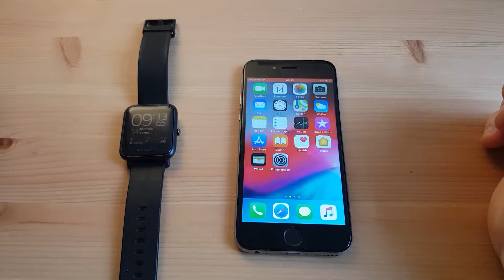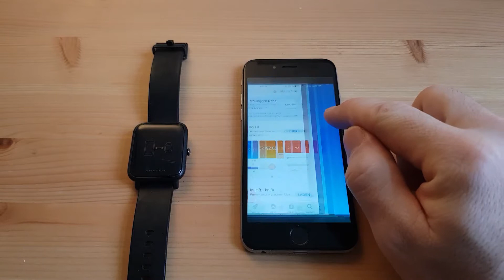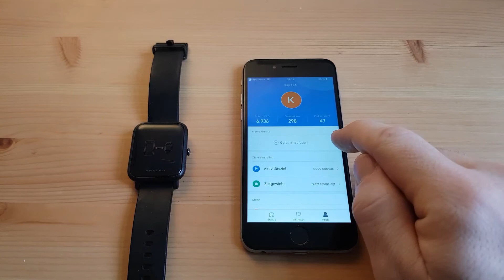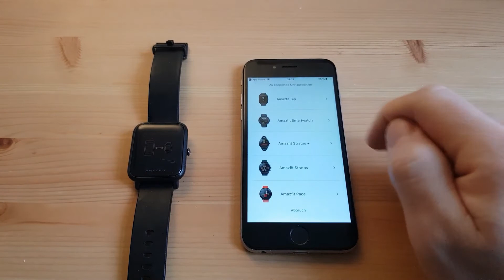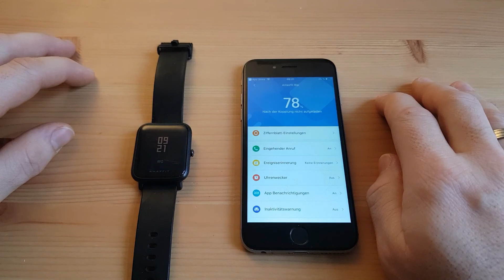Amazfit BIP Einrichtung mit iPhone OS12 - einfacher als Android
Warum gibt es eigentlich so viele Probleme bei der Einrichtung? Die Erstinstallation ist geprägt von warten, warten und warten. Wenn sich die Updates installieren benötigt die BIP 2 bis 5 Minuten um das Handy erneut zu finden In dieser Zeit brecht bitte die Installation nicht ab!

Amazfit BIP: Ohne Zoll aus DE

Mein Mikrofon
Mein Stativ
Meine Kamera (mein Smartphone!)